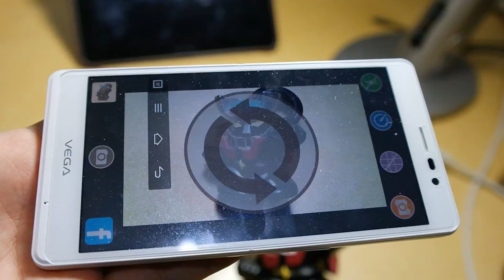[스마트폰 셀카 카메라 리모콘] 이지샷 - 전/후면 카메라 전환 및 촬영 테스트